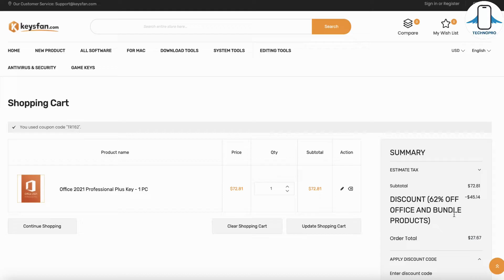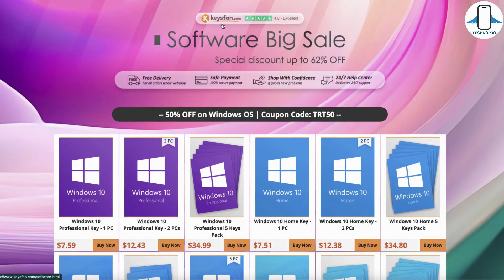ÇOK UCUZA SÜRESİZ LİSANS ALMAK : OFFİCE 2021 Etkinleştirme Windows/MAC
Ucuz Office programları ve Windows için lisans almak istiyorsanız bu videoda KEYSFAN sitesinden bahsettim.Eğer bir lisans ihtiyacınız varsa kaçırmayın derim. Umarım video sizlere faydalı olur.

Ömür Boyu Office 2021 ve Windows 11 $10 dan başlıyor